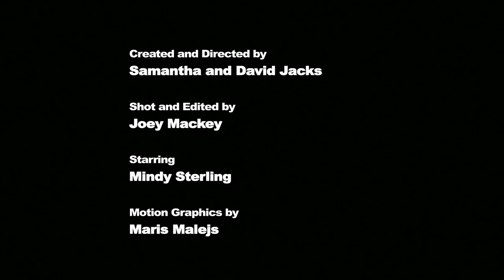A Couple of Jacks: ...at a Piñata Episode: Mindy Sterling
You never know how someone is going to react at a piñata.